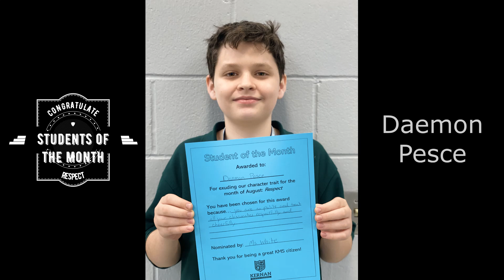Students of the Month - August: Respect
Rewarding students who excel in the character of "Respect"